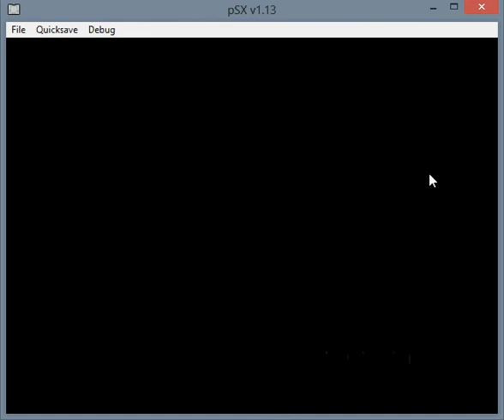Schem plays FFT LP - Part 9 - Story Time!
Again, 100% dodgy voice acting.